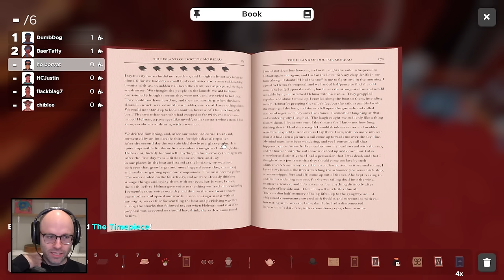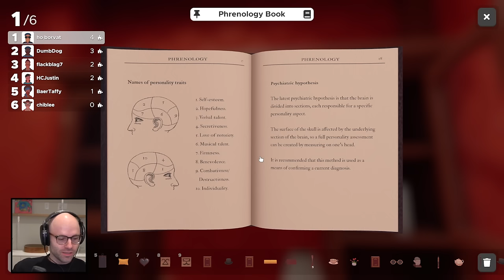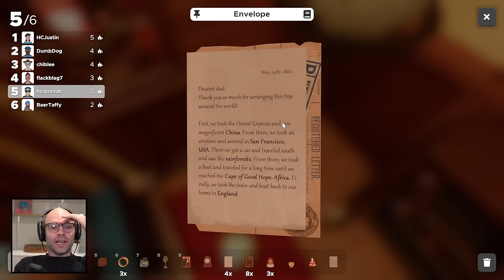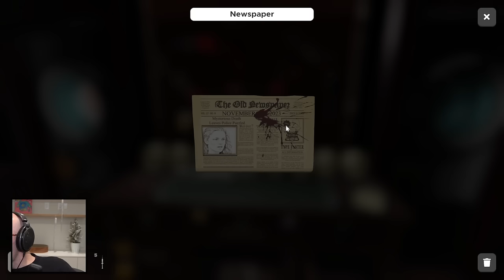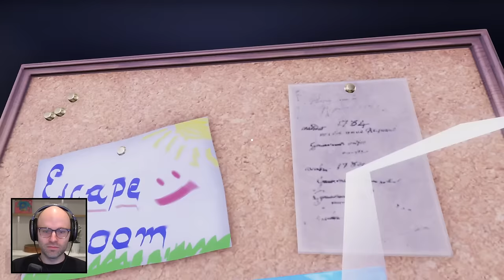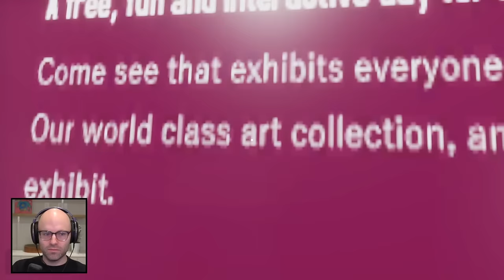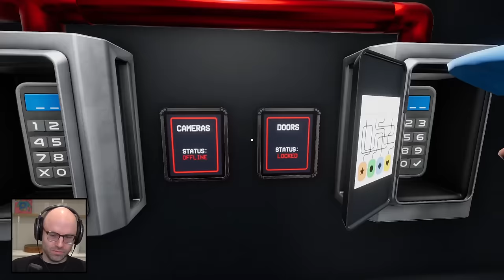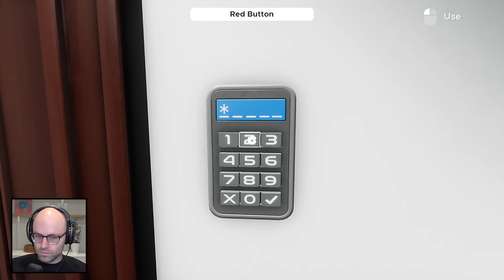The Carnival is in town (The Coin Game, Escape Simulator)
Intro (0:00)
Coin Game (7:15)
BrB (2:21:10)
Escape Simulator (2:34:55)